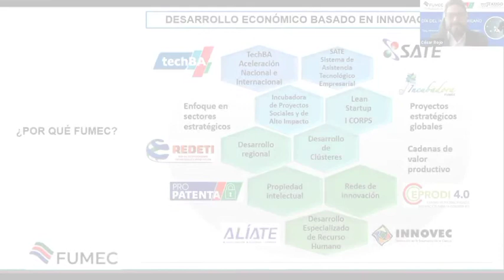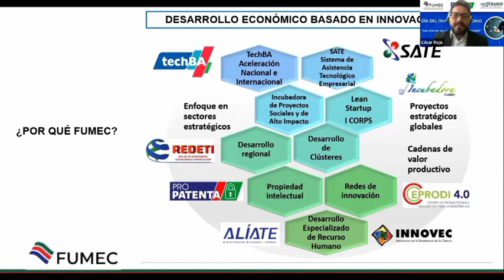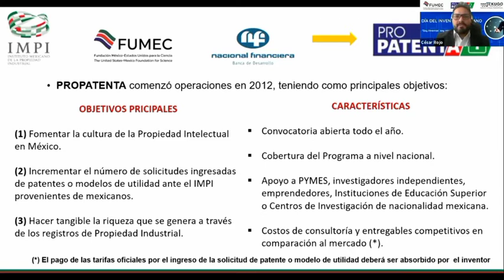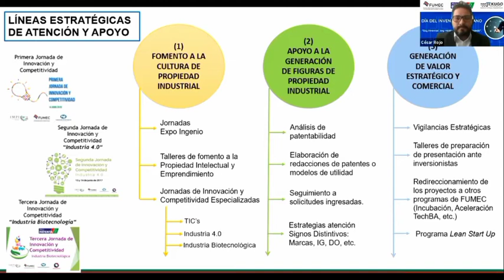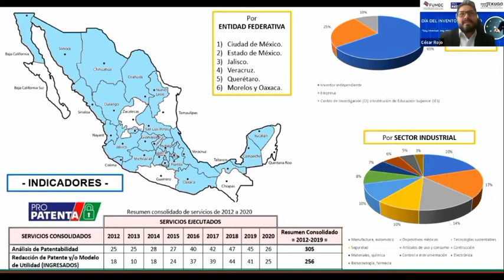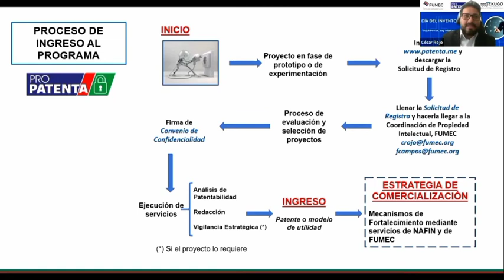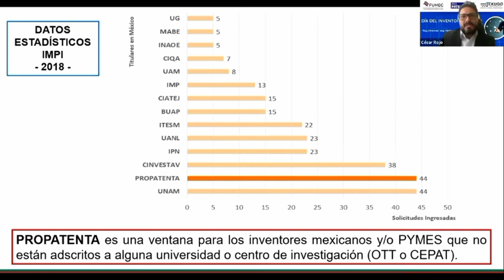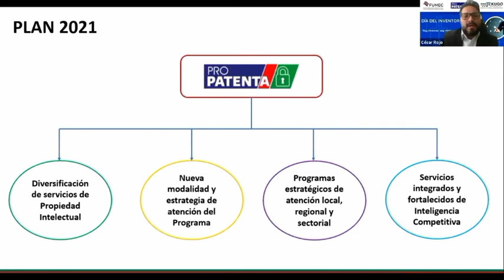C. Rojo, Coordinador de Propiedad Intelectual en FUMEC, expone beneficios de PROPATENTA a inventores